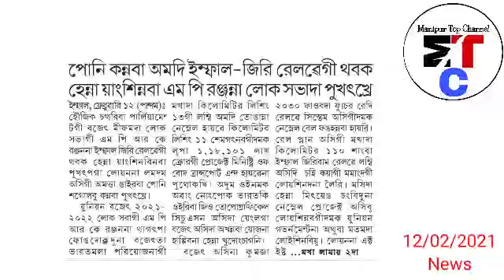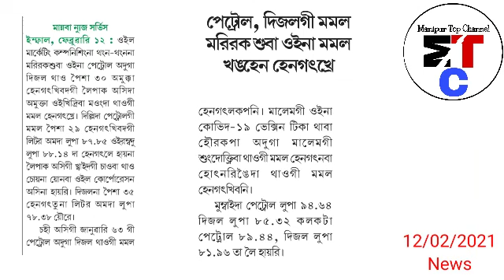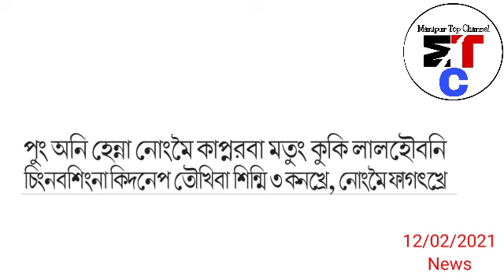CM biren - Manipur da IRB Personal Kaya Louduri & Hairok ta Mapa na Macha Ga mama ga Unahandre